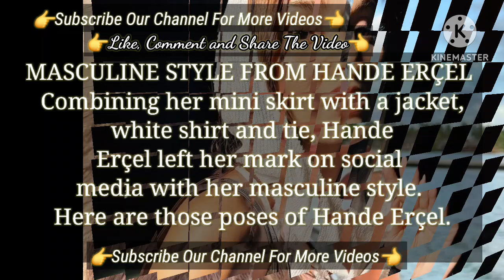Her Mini skirt with Her Boss Style | Turkish Tv Series Actress Hande Erçel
Hande Erçel Talked A Lot with In Bambaşka Biri Turkish Tv Series | Hande Erçel Actress

The Always Forever Together | Turkish Tv Series Actress Hande Erçel Hakan Sabancı